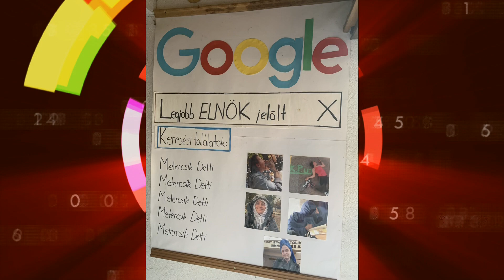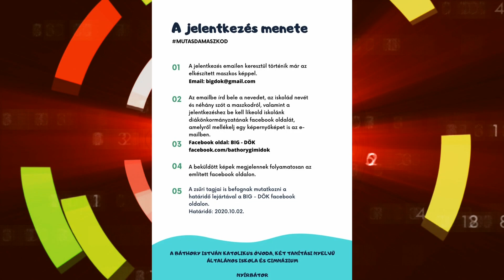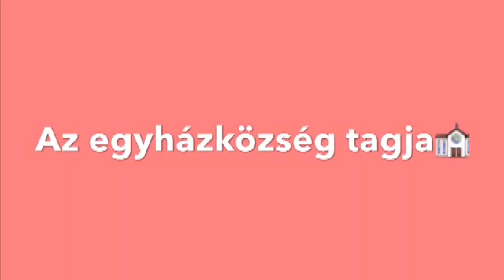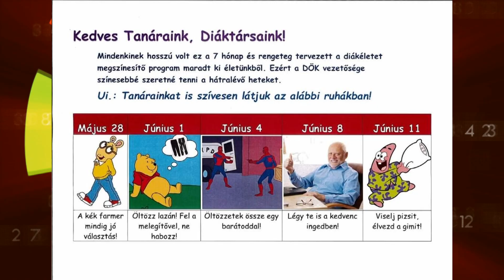ÚJ NEMZEDÉK - METERCSIK DETTI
- Állatszerető
- Diákönkormányzat elnöke
- Röplabdás
- Az edzés megszállottja